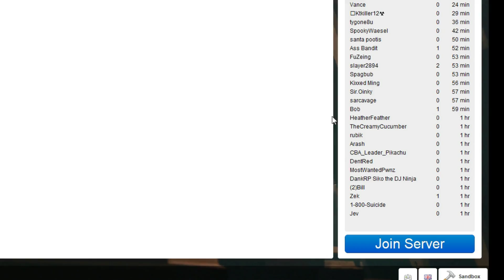A Typical Day on Gmod ( darkrp edition )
A Typical Day on Gmod. This video sums up near everything which happens on Gmod - Corrupt Admins, or Players
(please do not repeat the actions in the video, unless you have to).